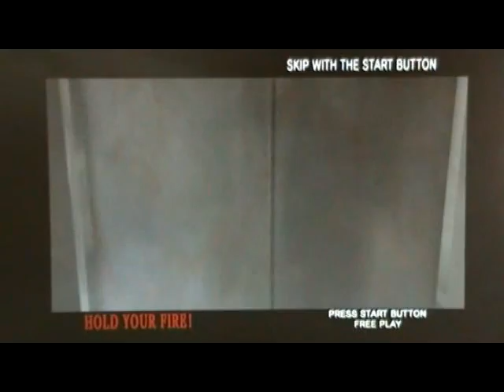The House of the Dead 3 Walkthrough chapter 5 Wheel of Fate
The House of the Dead 3 DLC